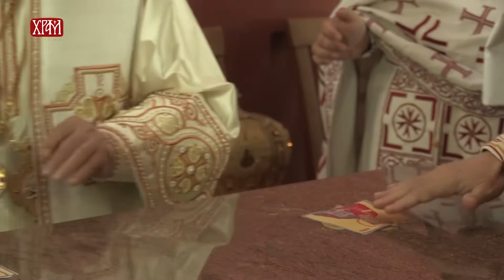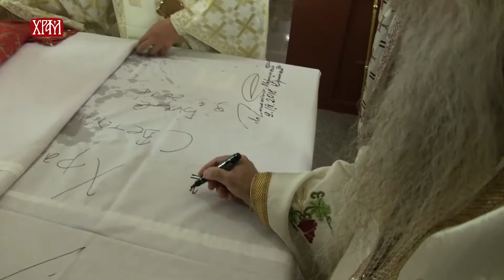Освећење храма Свете Тројице у Бихаћу